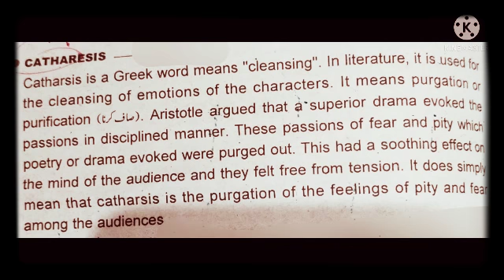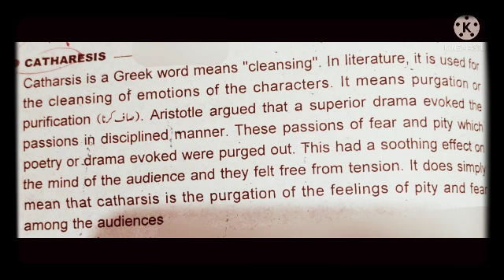Catharsis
THE POETICS BY ARISTOTLE

DRAMA HERO PROTAGONIST

M.A ENGLISH/ BS ENGLISH